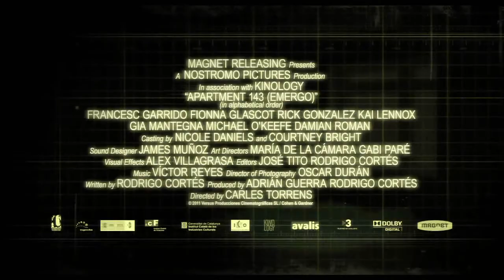Apartment 143 Movie Trailers (HD) : Francesc Garrido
-Apartment 143 Movie Trailer - Francesc Garrido, Fiona Glascott and Rick Gonzalez .Directed by Carles Torrens.Apartment 143 Movie on New Movie Launches.